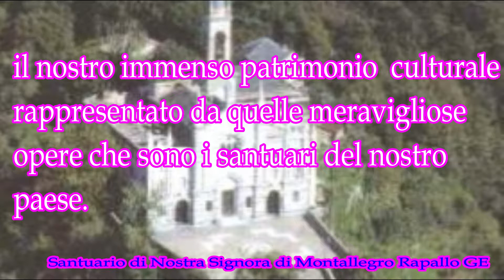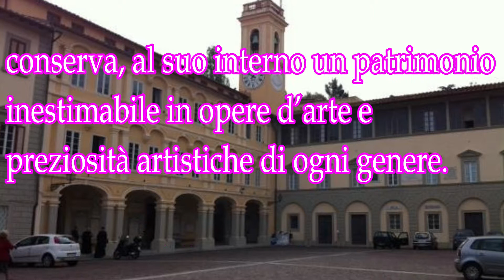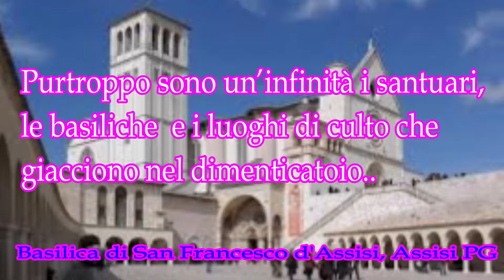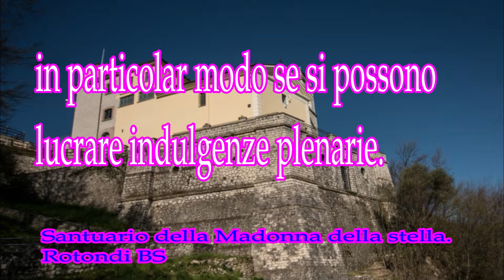Santuari d'Italia 3